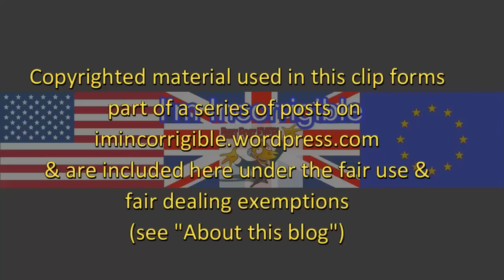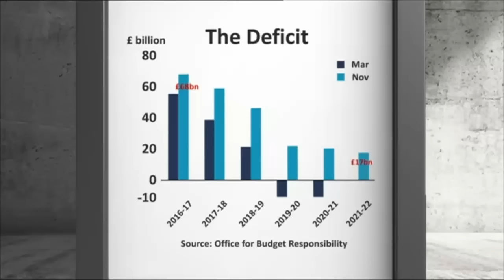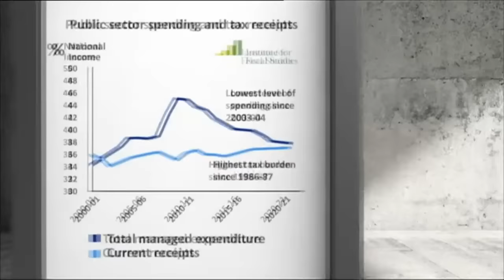Budget 2017: John McDonnell vs Philip Hammond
The Andrew Marr Show, Peston on Sunday & Sunday Politics 5 March 2017